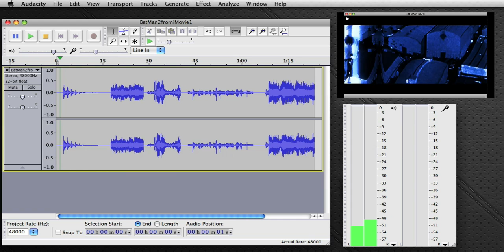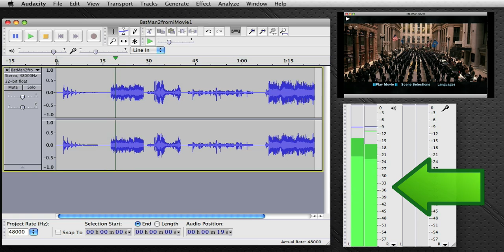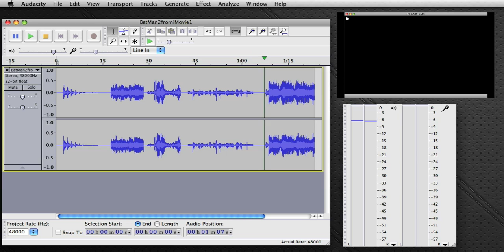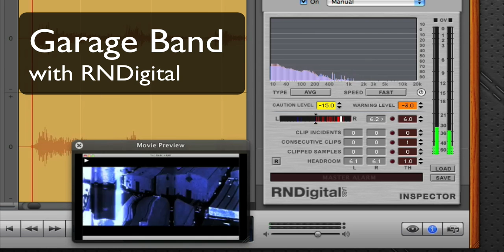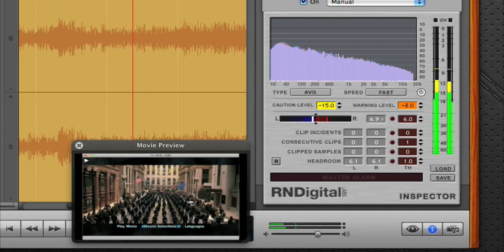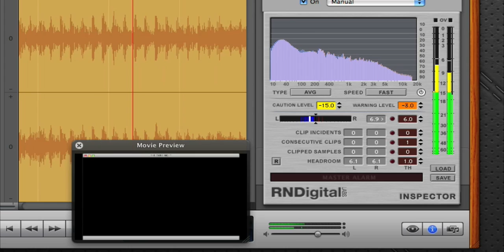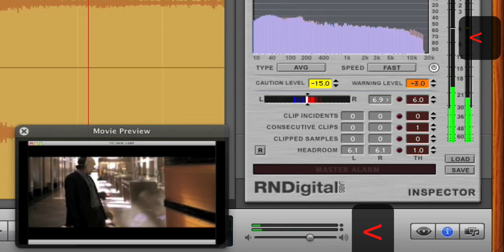Sound Editing: Learning from Batman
Learn basic sound levels by examining "The Dark Knight". Audacity, Garage Band and Wave Edit are used.  By Mr. M. - professor Confederation College. RNDigital FREE audio plugin (VST/AU) is demonstrated.